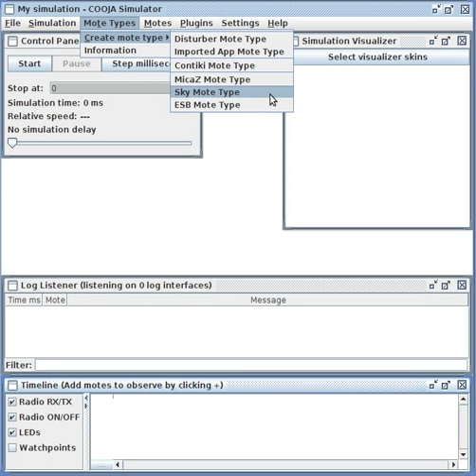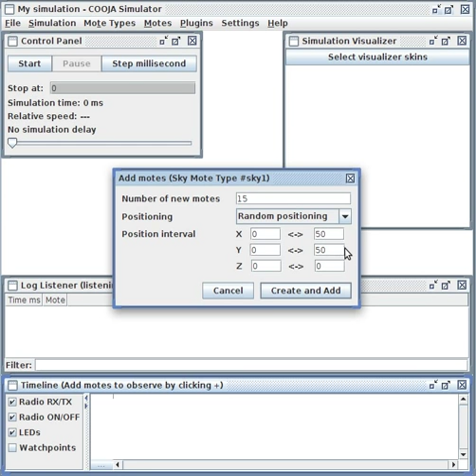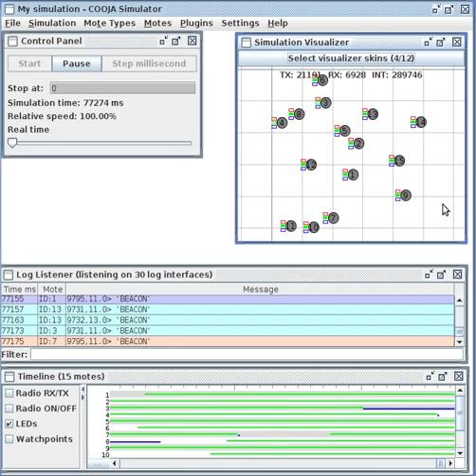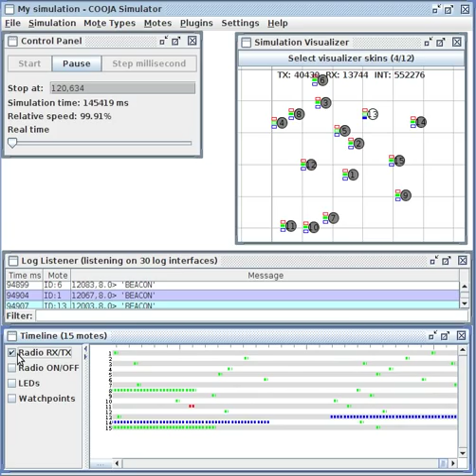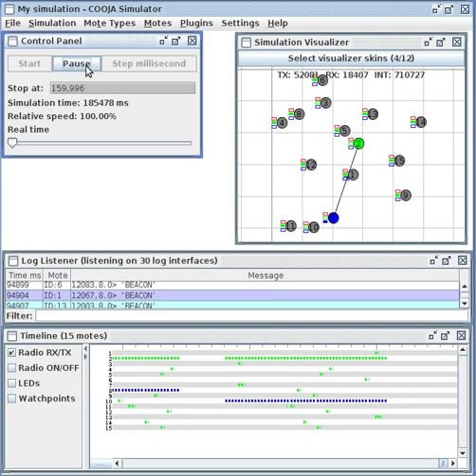Simulating My Network MAC with Contiki Cooja WSN Simulator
This short clip shows a basic circulating MAC.  Each node beacons in sequence after receiving a valid beacon from the previous node.